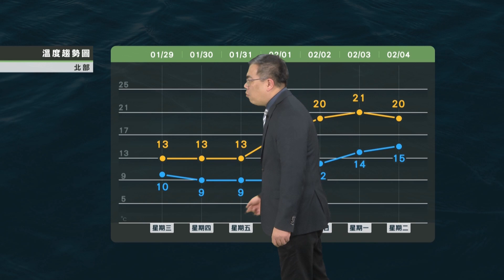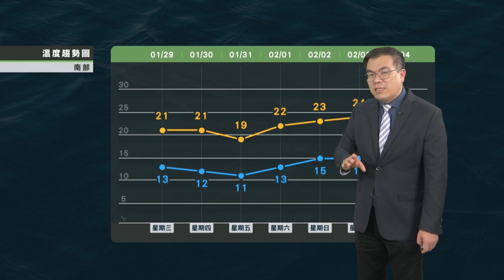2020/01/29 乾冷空氣逐步發威 周四五六早晚留意低溫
乾冷空氣逐步發威
周四五六早晚留意低溫
空曠區域留意更低溫
周日起逐步緩回溫